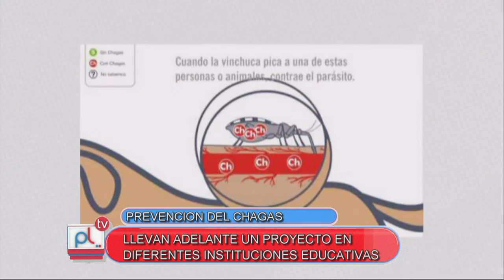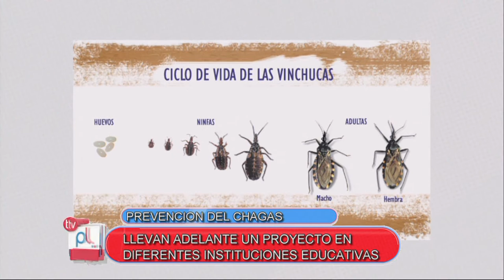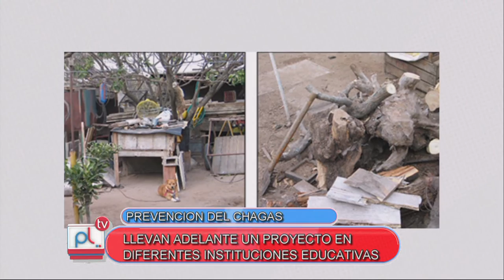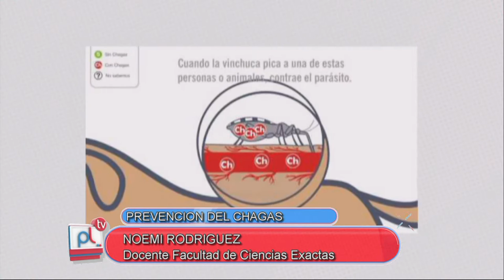PANTALLA LIBRE - NOEMI RODRIGUEZ - FATIMA MENTUCCI - PREVENCION CHAGAS